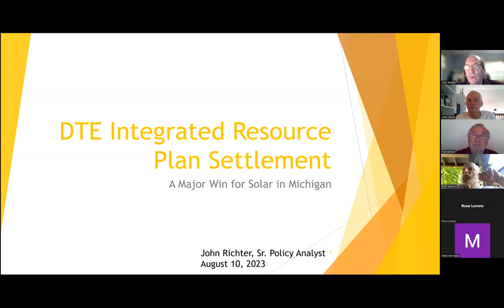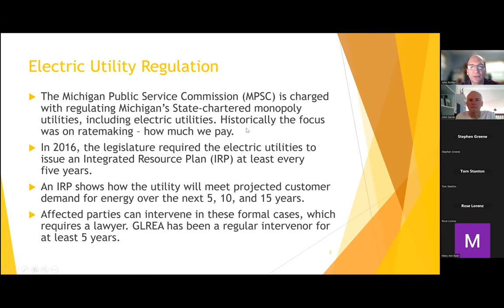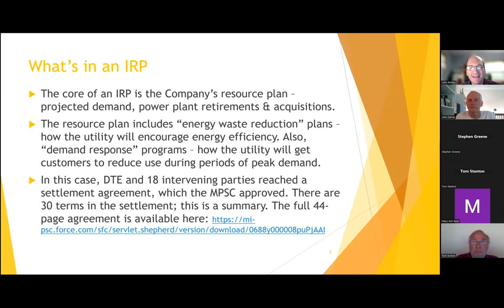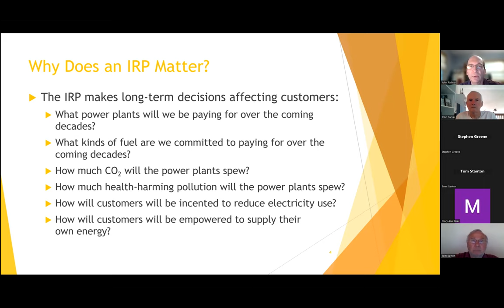DTE Settlement John Richter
GLREA and a broad coalition of clean energy and environmental advocates reached a settlement agreement with DTE about their proposed Integrated Resource Plan.  It was approved by the MPSC.  GLREA’s major issue was removing or increasing the 1% cap on new distributed generation installations.  The agreement includes increasing the cap to 6%.  The settlement also includes a variety of decisions important to GLREA and our members.  John Richter, GLREA Senior Policy Analyst, will review the agreement and answer questions about it.